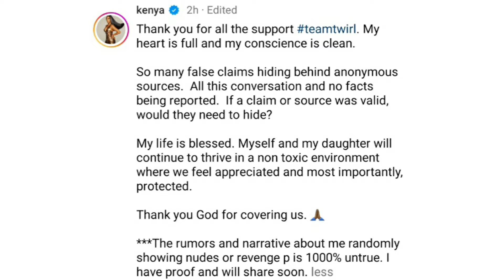Lateasha Clarifies RHOA Newbie Comment & Claps-back At Quad Fans Telling Her To Leave Quad House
Married To Med Lateasha Defend Newbies "Give Us A Chance" As She Chats About Kenya RHOA Departure

"Team Twirl Forever" Kenya Moore Message To Supporters Amid News That She's Not Returning To RHOA S16